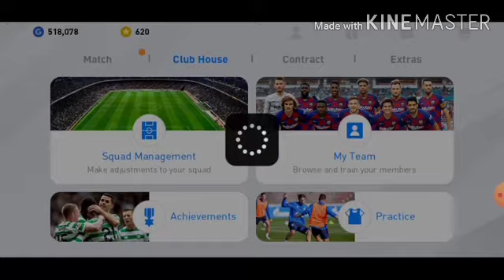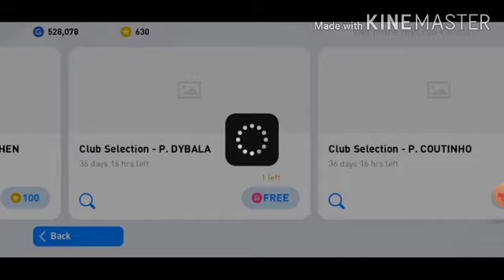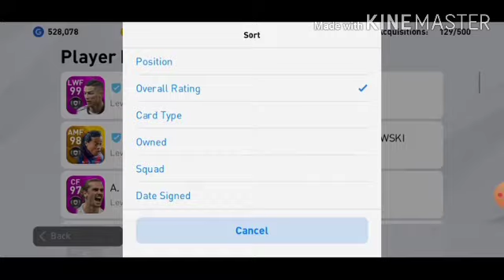25th Anniversary 300 Million Download Campaign Round 1 Pack Opening in PES 2020 Mobile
25th Anniversary 300 Million Download Campaign Round 1 Pack Opening in PES 2020 Mobile